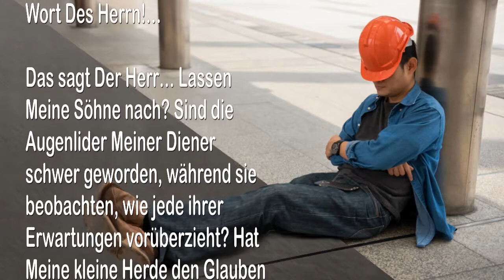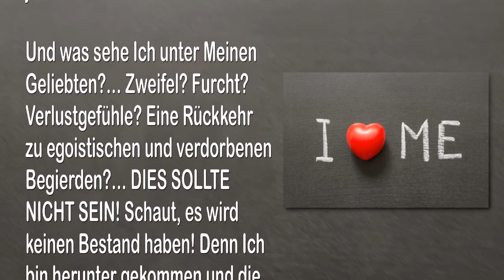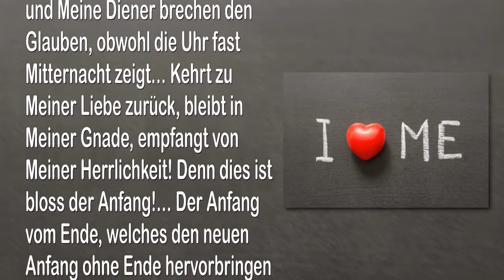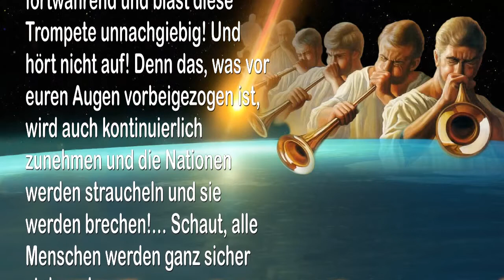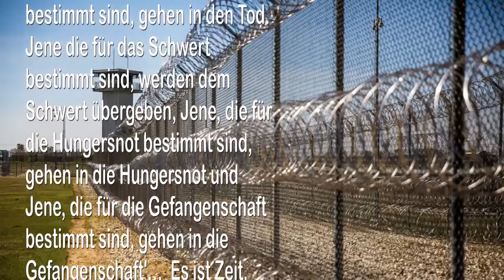Sie werden durch das Schwert oder durch Seuchen, Plagen oder Hungersnot sterben 🎺 Trompete Gottes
Sie werden durch das Schwert, durch Seuchen, Plagen & Hungersnot sterben

26. Dezember 2011 – Von Dem Herrn, Unserem Gott und Erlöser – Das Wort Des Herrn gesprochen zu Timothy für all Jene, die Ohren haben und hören

Söhne von Jakob! Eingepfropfte Zweige von Israel! Schüler und Diener des Messias! Hört das Wort Des Herrn!…

Das sagt Der Herr… Lassen Meine Söhne nach? Sind die Augenlider Meiner Diener schwer geworden, während sie beobachten, wie jede ihrer Erwartungen vorüberzieht? Hat Meine kleine Herde den Glauben an ihren Herrn gebrochen, während sie auf ihrem egoistischen Thron sitzen und sich an ihren eigenen arroganten Erwartungen festhalten? Haben sie aufgegeben, weil sie aufgelöst sind?…

Schaut, Ich wandle inmitten all Meiner Herden. Ich durchschreite auch jetzt die Scharen… In genau diesem Moment spähe Ich in die Seelen jedes Mannes, jeder Frau und jedes Kindes.

Und was sehe Ich unter Meinen Geliebten?… Zweifel? Furcht? Verlustgefühle? Eine Rückkehr zu egoistischen und verdorbenen Begierden?… DIES SOLLTE NICHT SEIN! Schaut, es wird keinen Bestand haben! Denn Ich bin herunter gekommen und die Treuen und alle unschuldigen Kinder werden mit Mir wegfliegen! Sie werden durch das Tor gehen, wenn Ich die Trompete blase und den Ruf hinaus sende!

Meine Leute lassen aber nach und Meine Diener brechen den Glauben, obwohl die Uhr fast Mitternacht zeigt… Kehrt zu Meiner Liebe zurück, bleibt in Meiner Gnade, empfangt von Meiner Herrlichkeit! Denn dies ist bloss der Anfang!… Der Anfang vom Ende, welches den neuen Anfang ohne Ende hervorbringen wird.

Deshalb sagt Der Herr… DIENER, STEHT AUF! BLAST DIE TROMPETE VON ALARM UND KRIEG!… Die Trompete Meiner heftigen Zurechtweisung! Hört nicht auf, sondern steigert es fortwährend und blast diese Trompete unnachgiebig! Und hört nicht auf! Denn das, was vor euren Augen vorbeigezogen ist, wird auch kontinuierlich zunehmen und die Nationen werden straucheln und sie werden brechen!… Schaut, alle Menschen werden ganz sicher stolpern!

Denn jene Dinge, die schon über die Erde gekommen sind, waren bloss der Anfang… Ein kleines Schütteln, um die Menschen zu bewegen, eine leichte Brise, um die Zweige zu biegen; ein kleiner Strom, der seine Ufer überspült, um all diese schlafenden Kinder aufzuwecken.

Und obwohl sich jetzt Viele mehr gegen Mich richten und Meine Worte lästern werden, werde Ich aufstehen und das Doppelte über diese Scharen ausgiessen!… Und noch einmal doppelt über jeden Spötter, entsprechend dem, was sie gegen Mich und Meine Diener gesprochen haben! Denn ICH BIN DER HERR und Mein Zorn kann nicht umgedreht werden!… Er ist festgelegt und muss ausgegossen werden!

Denn Ich habe über die Herzen dieser Menschenmenge geschaut und über das Herz jedes Spötters… Sie werden nicht umdrehen… Sie lehnen ab, sich von ihren boshaften Reden zu entfernen. Sie werden nicht von ihren Plänen zurücktreten, die sie ausgeheckt haben gegen Meine Boten… Deshalb WERDE ICH SIE TÖTEN!

Sie werden durch das Schwert, durch Seuchen und durch Plagen sterben. Auch Hungersnot wird über sie kommen, während ihre Reichtümer sich an einem Tag von ihnen entfernen… Und Jene, die dem Schwert entkommen, werden den Tieren der Felder übergeben und Jene, die sich vor den Seuchen verstecken, werden der Katastrophe übergeben und Jene, die vor den Plagen davonlaufen, werden von einem Unglück ereilt werden, was sie bis zur Unkenntlichkeit gebrochen zurücklässt und Jene, die die Hungersnot überleben und an ihrer Rebellion festhalten, werden die verzehrende Flamme nicht überleben. ICH BIN DER HERR.

Und Jene, die all diesen Dingen entkommen, werden errettet werden, jedoch wie durch das Feuer oder die Klinge. ICH BIN DER HERR. Doch Ich habe für Mich einen Rest reserviert und sie werden verschont und verborgen werden, sogar inmitten unvorstellbarer Schwierigkeiten. Denn sie wurden dazu bestimmt, durchgebracht zu werden.

Deshalb wird es so sein, wie es geschrieben steht in Jeremia 15:2… ‚Jene die für den Tod bestimmt sind, gehen in den Tod. Jene die für das Schwert bestimmt sind, werden dem Schwert übergeben, Jene, die für die Hungersnot bestimmt sind, gehen in die Hungersnot und Jene, die für die Gefangenschaft bestimmt sind, gehen in die Gefangenschaft’… Es ist Zeit.